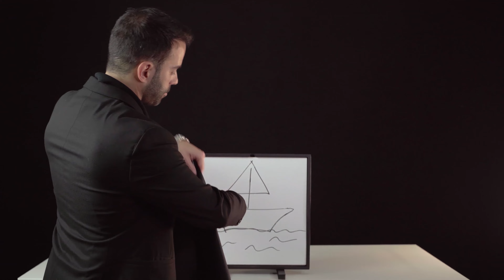Lego Frame by Gustavo Sereno and Gee Magic - Bigmagie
Avec Lego Frame, vous pourrez changer une image Lego pour une autre d'une manière incroyable. Le changement est tellement impossible que vous ne croirez peut-être pas qu'il s'agit de vrais Lego. Mais ça l'est. Parfait pour vos spectacles de salon et scène. Lien